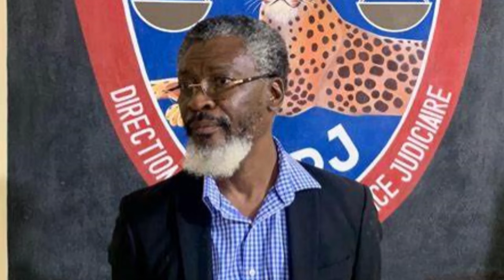BADIO Resi Bay Lis MOUN Ki T0uye JOVENEL MOISE Yo